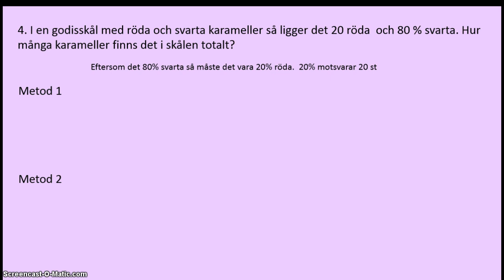Problem 4 Beräkna det hela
Beräkna det hela när man har delen och andelen